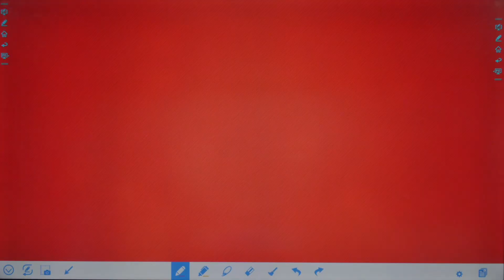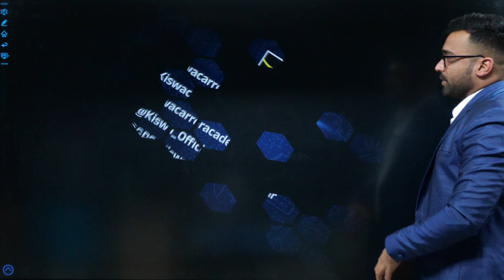આવી રહ્યું છે કંઈક ખાસ 😮 | Talati l juniorclerk | Forest guard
કિશ્વા કેરિયર એકેડમીનો મુખ્ય હેતુ GPSC, PI- PSI, DySO, TET/TAT, કોન્સ્ટેબલ અને તલાટી જેવી પરીક્ષાઓની તૈયારી કરવાનો છે.